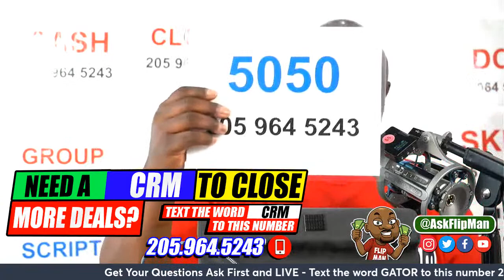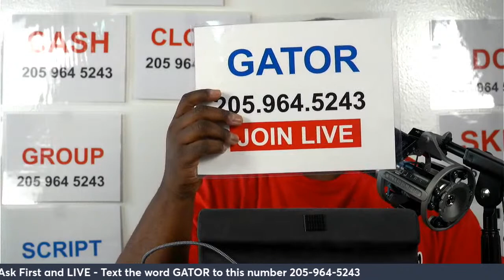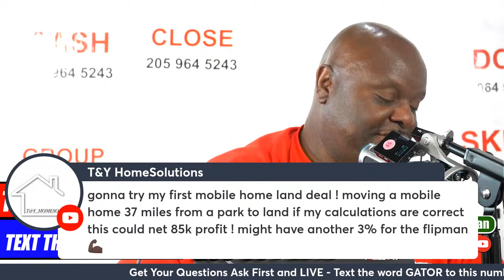Is There Too Much Competition in Your City to Wholesale Real Estate?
- Really simple, the larger the city the more houses you can wholesale, the smaller the city means less motivated sellers to target.

to access the these tools I used in this video.